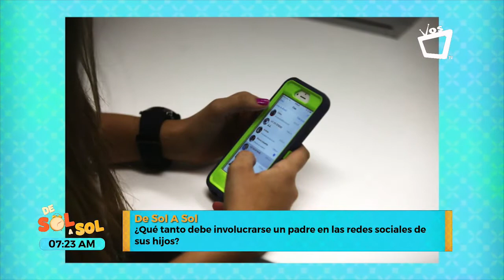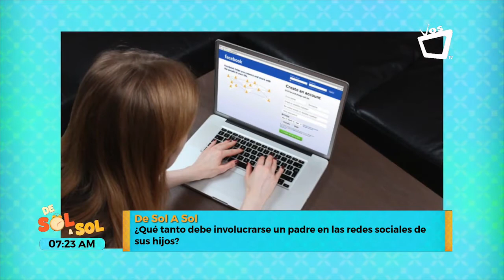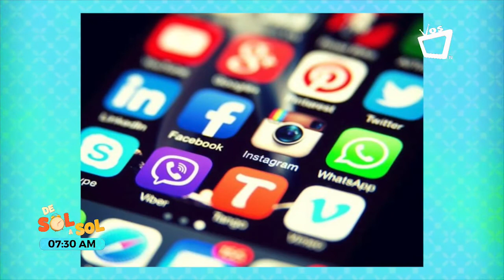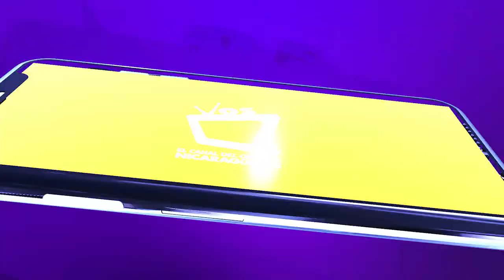¿Pueden los padres revisar las redes sociales de sus hijos?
Para los padres estos métodos de conectividad en muchas ocasiones son un dolor de cabeza, especialmente cuando sus hijos pasan demasiado tiempo usándolos por, peor aún, el elevado número de riesgos que existe.